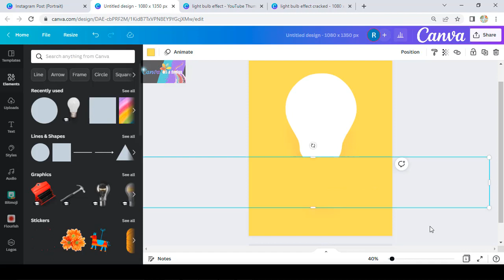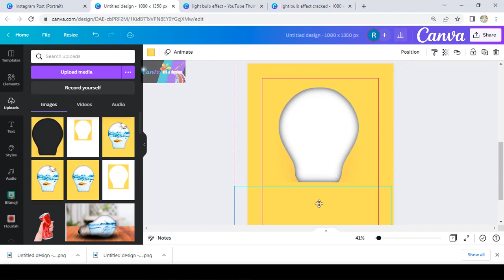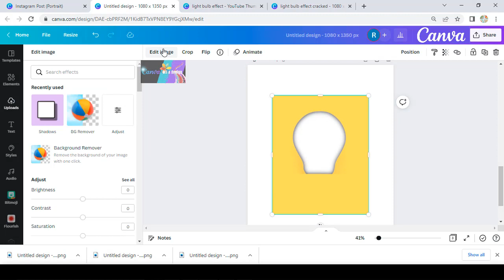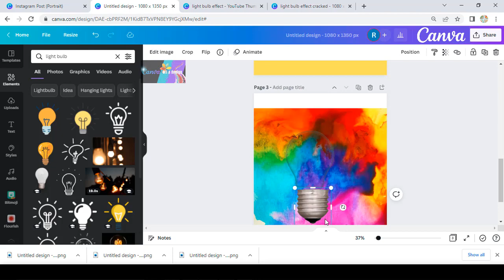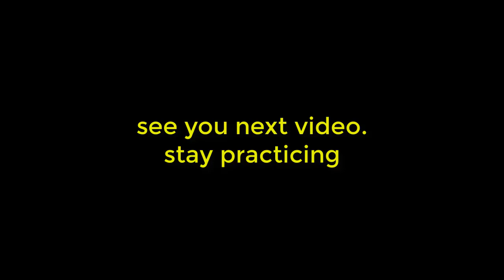light bulb effect 3 How To create real transparent Light bulb with Canva Pro and Free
Hi everyone
Still about the light bulb effect
This time I share you how to make real transparent light bulb.

I also share in my Facebook group.